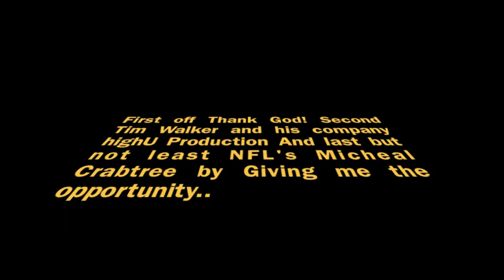Michael Crabtree (Motivation)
the song is pure motivation...enjoy let it drive,motivate and lift up your spirit to get back in the game and try harder than you ever did before.thanks to Michael Crabtree